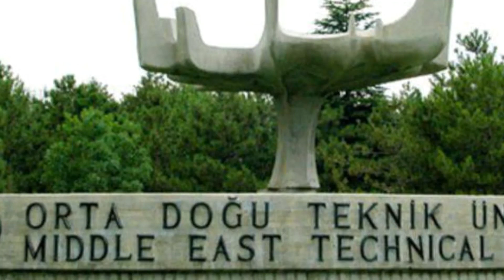Top 10 Turkish University Rankings in the World University Rankings 2020-21